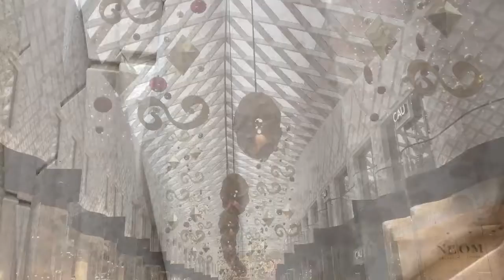Photo Walk round Leeds City Centre